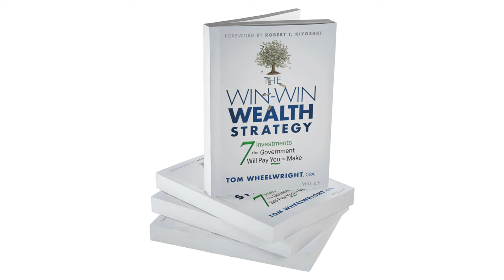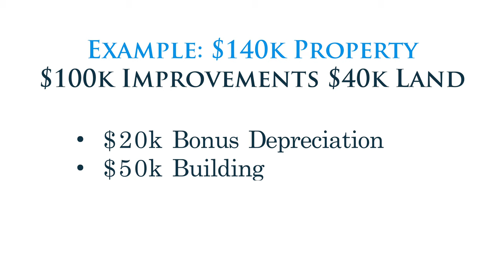How The Rich Pay Zero Tax: The 7 Best Government Tax Incentives | Tom Wheelwright CPA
This is how the tax code works—the government incentivizes us to invest in certain areas and in so doing, we reduce taxable income. No one explains taxes better than CPA Tom Wheelwright.

✉️ Convenient Free Financial Education:
Don't Quit Your Daydream Newsletter:

📖 80-Page Life-Changing Ebook:
7 Money Myths That Are Killing Your Wealth Potential: